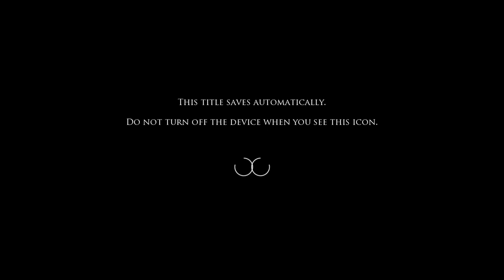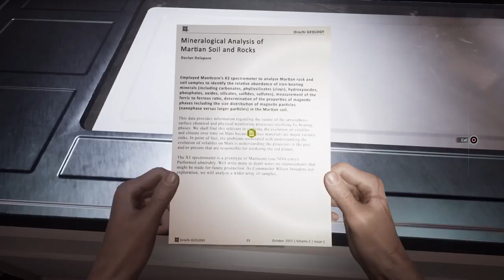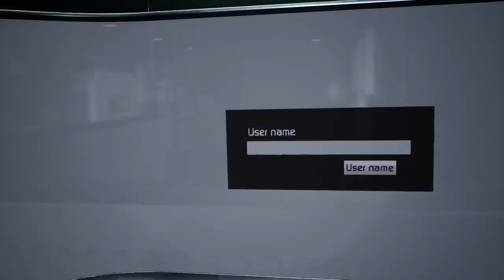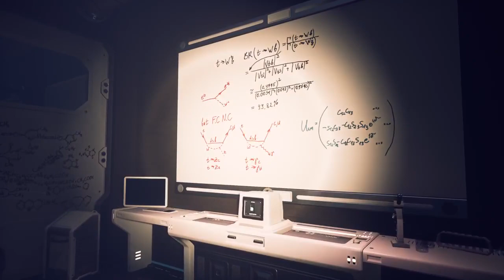Moons of Madness [First Playthrough/No Mic] Day 2 Continued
Streamed Live Oct 20, 2023 on Twitch. Part 2 of Day 2 after game/broadcast crash.